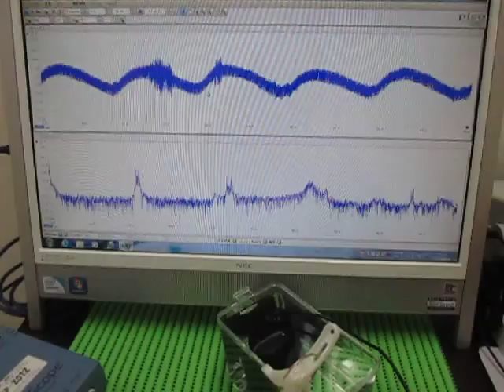魚群探知機（ポータブル）を利用した超音波伝播実験 ultrasonic-labo